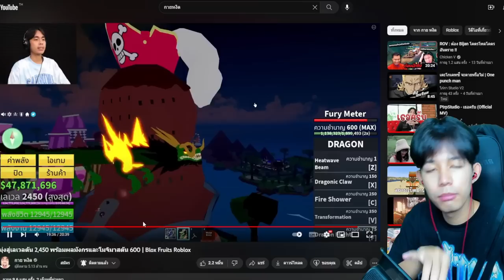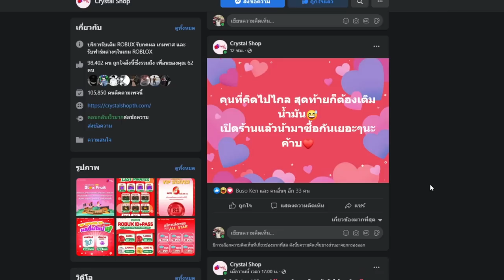Blox Fruits : ผมเจอกายหงิดตัวจริงเเล้วครับบบ!!